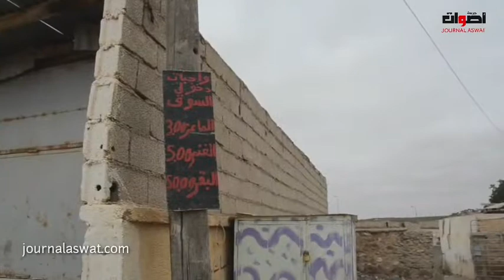تاوريرت : معاناة الكسابة بسبب فيروس كورونا